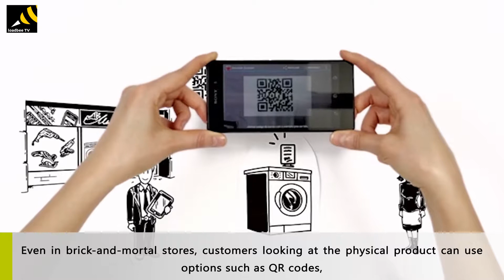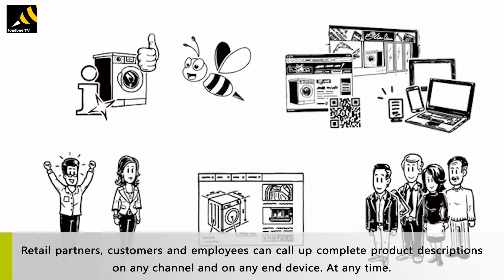Who or what is loadbee part 2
Pt.2 of the Simple Show